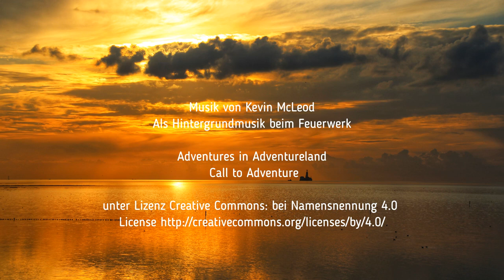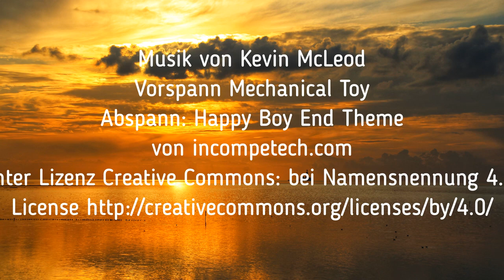Video des Feuerwerks zum 834. Hafengeburtstags 2023 in Hamburg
Schön war es, das Feuerwerk beim diesjährigen Hafengeburtstag. Mit einem Schiff machte ich eine fast 3stündige Ausfahrt, die mit dem Feuerwerk endete. Es war dabei eine gute Entscheidung, diesmal keine Kreuzfahrtschiffe vor die Landungsbrücken zu legen.

Leider musste ich den Original-Ton, bis auf das Tuten der Schiffe an Ende leider durch lizenzfreie Musik von Kevin McLeod ersetzen, da ich an der Musik der offiziellen Beschallung leider keine Rechte habe. Ich hoffe, dass Euch das Video trotzdem gefällt.